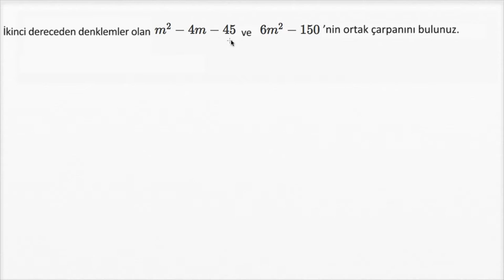Kareler Farkını Çarpanlarına Ayırma: Ortak Çarpanlar (Cebirin Temelleri) (Cebir / Polinomlar)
How to find a shared binomial factor of quadratic expressions (example)